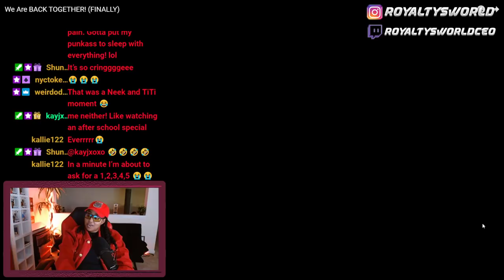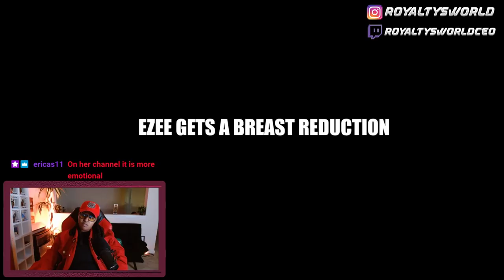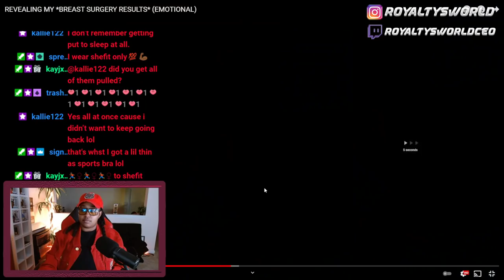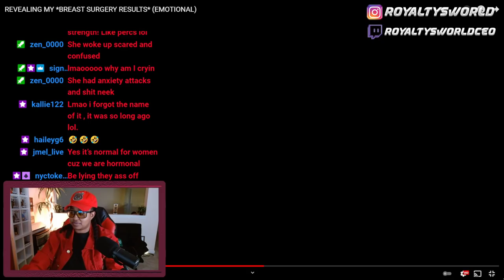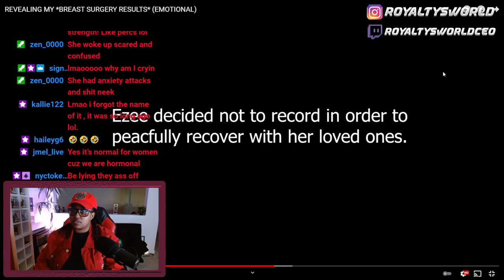REVEALING MY *BREAST SURGERY RESULTS* (EMOTIONAL)| ROYALTYSWORLDREACTION